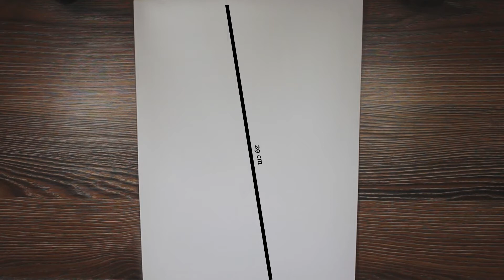How to Draw a Rose Flower Step by Step - Tutorial for BEGINNERS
You can see how to draw roses with easy pencil drawing techniques in this video, Learn to draw beautiful roses for beginners.